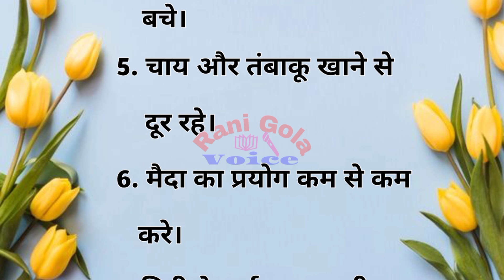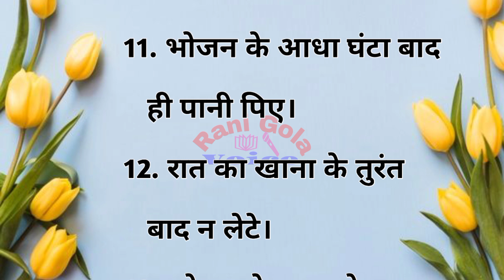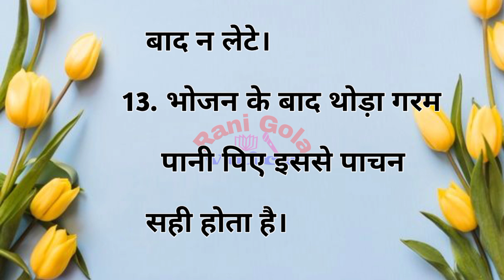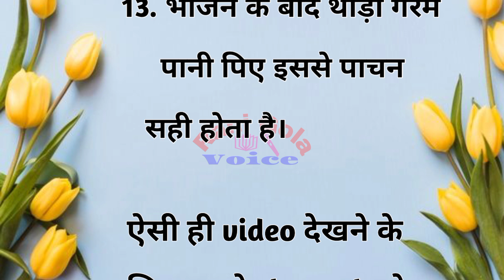स्वस्थ रहने के 10 नियम || health tips || healthy diet || motivation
पाचन तंत्र कैसे मजबूत करे || health tips || healthy diet || good health ‎@ranigolavoice

विरोधी आहार जहर समान || health tips || healthy diet ||motivation ‎@ranigolavoice

स्वस्थ रहने के 12 नियम || health tips || healthy diet || motivation ‎@ranigolavoice

अपने बच्चों को कैसे स्वस्थ रखे || health tips || healthy diet ||best lines ‎@ranigolavoice

बीमारी की वजह आखिर क्या || health tips || healthy diet || healthy eating ‎@ranigolavoice

किस बीमारी में क्या खाए || health tips || healthy diet || best lines || ‎@ranigolavoice

रोगों में फलों का उपयोग || health tips || healthy diet || motivation ‎@ranigolavoice

दोस्‍तो हम आप लोगों के लिए हम रोज एक किस  जानकारी देते है जो आपके जीवन में बहुत ही कारगार शावित होती है। हमें उम्‍मीद है कि शायद आपकों जानकारी जरूर पसंद आयेगी
video  के माध्‍यम से हम आप तक जानकारी पहुचाते है

your queries

health tips
healthy quotes
good health
सदा जवान बने रहने के टिप्स
lifestyle
lifequotes
 healthylifestyle
quoteoftheday
healthyfood
 lifechanging
life lessons
अनमोल विचार
quotes in hindi
Good quotes
Life changing quotes
best quotes
achhevichar
suvichar o
moral story
best lines
good thoughts
भोजन दिन में कितनी बार खाना चाहिए
पेशाब कब करना चाहिए
स्वस्थ के लिए उपाय
स्वस्थ के लिए दिनचर्या
सुबह उठकर क्या करे
 सुबह को कैंसर पानी पिए
खाने के क्या करे और क्या न करे
खाना के बाद कितनी दूर चले
चाय पीने से पहले क्या करे
खाना खाने के बाद टहलना चाहिए या नहीं
किस तरफ मुंह करके सोना चाहिए
सुबह के नाश्ते में क्या खाए
व्यायाम करे या नहीं।
बीना चबाए खाना खाने से नुकसान
खाने के कितनी देर बाद पानी पीना चाहिए
कब्ज से बचने के लिए क्या करे
बच्चो के सामने क्या न करे
फोन किस कान से सुनना चाहिए
किस समय सोना चाहिए
सप्ताह में कितने दिन उपवास करे
पानी किस समय ज्यादा पिए और किस समय कम
भारत भोजन कब करे
सुबह को क्या करे
सलाद कितनी खाए
खाना खाते ही क्या न करे
फ़ोन कब नही उठाना चाहिए
दवा कैसे पानी से ले।
कौन से खाद्य पदार्थ नहीं खाने चाहिए ?
जीवन के 16 सुख
health tips
health
healthy habits
inspirational thoughts
rani gola voice
ayurvedic
remedies
quotes
best lines
gharelu nuskhe
moral story
lessonable story
motivation
health tips in hindi
motivation
ayurvedic nuskhe
acchevichar